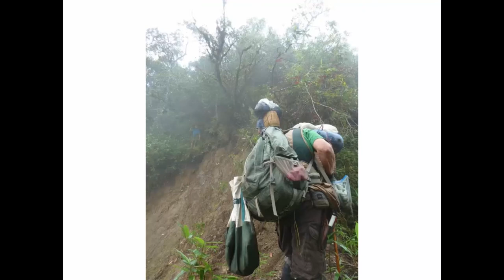"Plant Hunting in Northern Vietnam"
Presented by Andrew Bunting, The Scott Arboretum of Swarthmore College